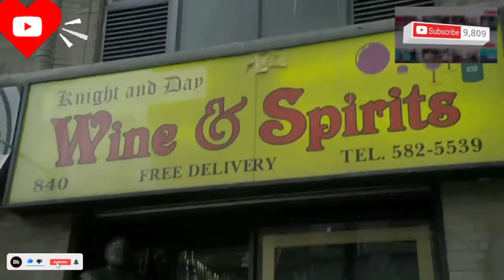عاصفة قروش بتضرب المدينة, سمك القرش بيهجم على الناس براً وبحراً وجواً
ملخص فيلم Sharknado 2014
اثارة خيال علمي رعب
بعد تجربته مع اﻹعصار الأول الحامل لأسماك القرش ، يعود كل من (فين شبرد) ، و (أبريل) ، ويكسلر لمواجهة إعصار جديد من نفس النوع ، لكنه أصبح هذه المرة يستهدف مدينة (نيويورك) ، مما يجعله أبرز المعالم ولكن ترى هل سينجح (فين) ، و (أبريل) في إعادة الكرة هنا مرة أخرى ، وإنقاذ ما يمكن إنقاذه في ... إظهار

► شكرا لك على المشاهده , أشترك فى قناة. وفعّل زر التنبيهات ( 🔔 ) لحتى توصلك الفيديوهات الجديده على طول و بأسرع وقت!
● عددنا اليوم(33) اخ🧛 واخت👸❤️⁩⁦💝يلا عايزين نبقك اكبر جيش علي اليوتيوب

شكرا لك اذا ابتسمت باى مقطع من مقاطعى⁦❤️⁩💝

ـــــــــــــــــــــــــــــــــــــــــ
ممكن تشاهد باقي فيديوهات 👇👇👇👇👇
ــــــــــــــــــــــــــــــــــــــــــــــــــــ
لعبة اللي بيكسب فيها بتغير حياتو بيبقى غني واللي بيخسر بيتقتل شوف ملخص مسلسل لعبة الحبار الجز الاول

(لاله الاالله سبحانك اني كنت من الظالمين)